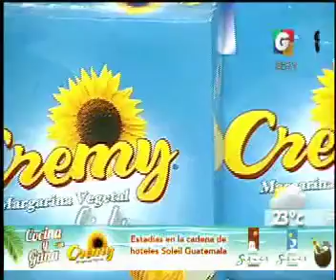Productos Cremy - Amalos